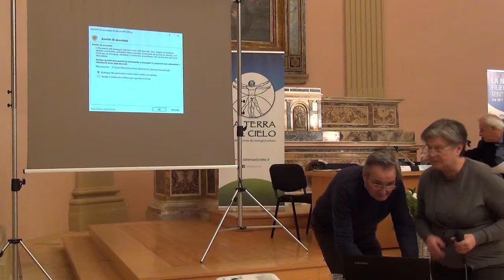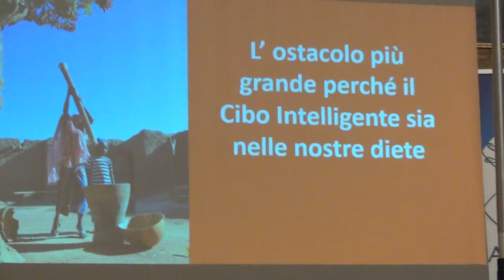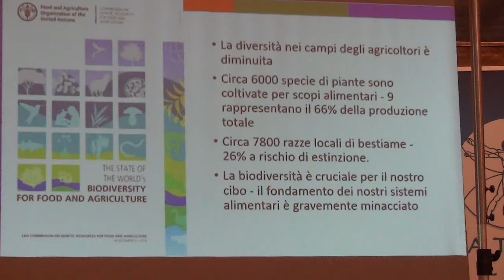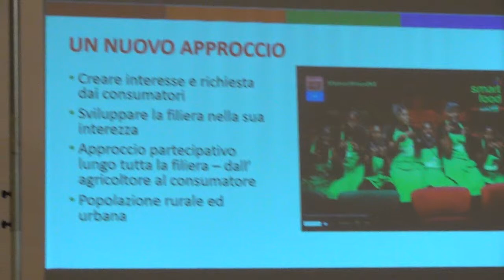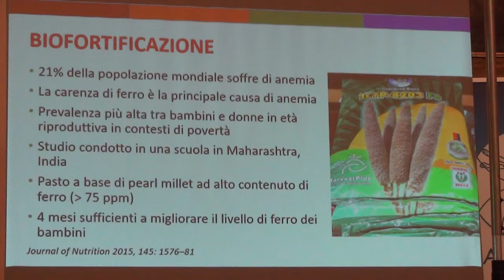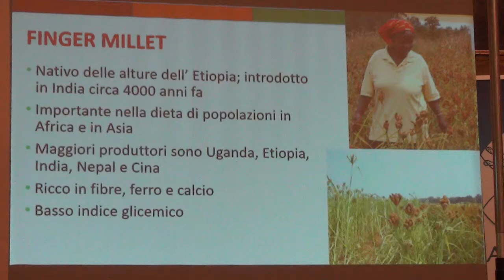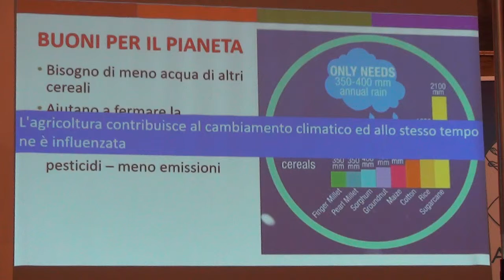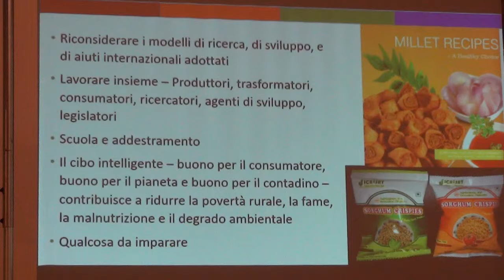Senigallia 16-3-19 Agricoltura, cibo, salute - 3/5 con F.Berrino, S.Ceccarelli, S.Gramdo